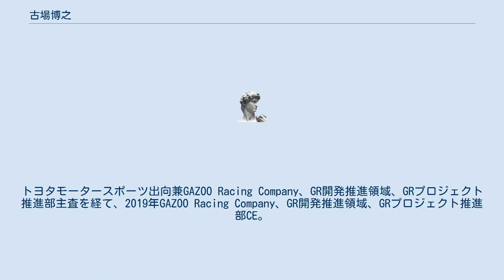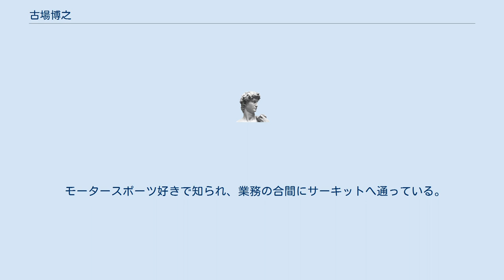古場博之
古場 博之（こば ひろゆき、1962年1月16日 - ）は、トヨタ自動車株式会社の技術者。
既婚。
 愛知県出身。
大阪工業大学大学院修了後、1986年トヨタ自動車に入社。
入社後は第6生技部に配属。
1990年シャシー設計部。
2000年製品企画本部に異動。
新型レクサスのコンセプト企画、HS250hの製品企画、ハリアーコンセプト企画、C-HRの製品企画・開発責任者を歴任し、現在はGRスーパースポーツ（仮称）の開発主査を務める。
トヨタモータースポーツ出向兼GAZOO Racing Company、GR開発推進領域、GRプロジェクト推進部主査を経て、2019年GAZOO Racing Company、GR開発推進領域、GRプロジェクト推進部CE。
 モータースポーツ好きで知られ、業務の合間にサーキットへ通っている。
TOYOTA GAZOO Racing 86/BRZレースや、鈴鹿クラブマンレースへ参戦するほどのドライビングスキルを持っている。
VLN（ニュル耐久シリーズ）でも2016年にGAZOO RacingのC-HR Racing、2018年にはRing Racingから86のステアリングを握った。